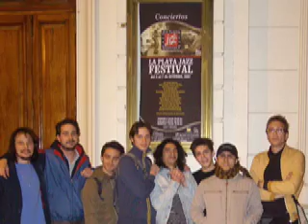katie Bull en La Plata Jazz Festival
Katie Bull actuo en la 9na edicion de La Plata Jazz Festival, acompañad por Michael Jefry Stevens en piano, Alejandro Herrera en bajo y Poco Lapouble en bateria.
Al no haber imagenes de Video de la actuacion apelamos a la pista de Audio grabada y mezclada por Luis Aceto y sobre ella armar una idea de ilustracion con imagenes del Festival y de su particpacion en el seminario.